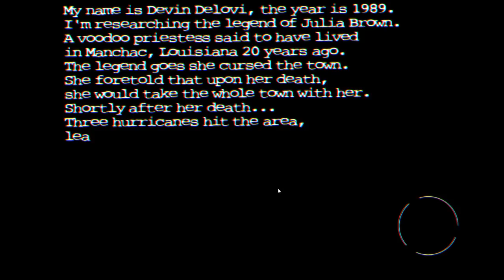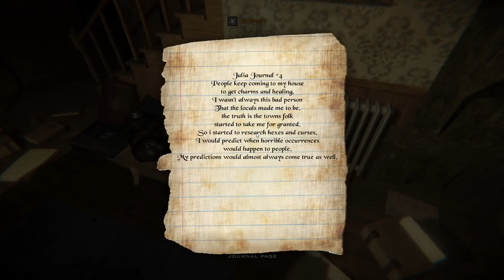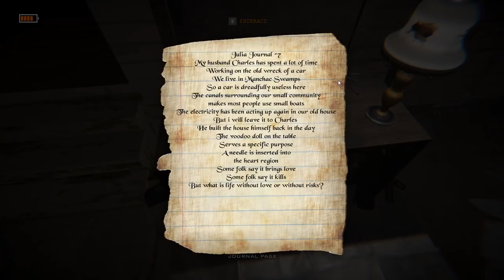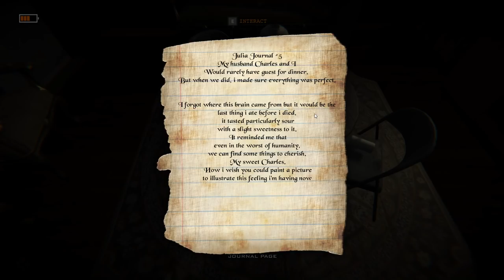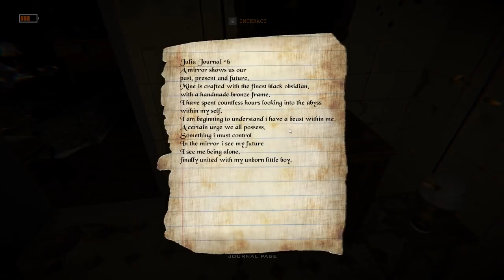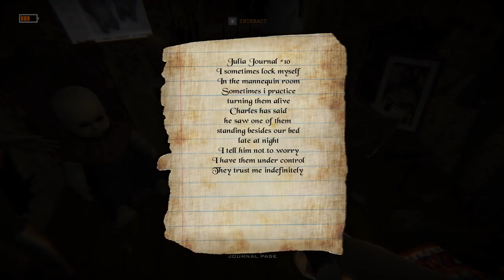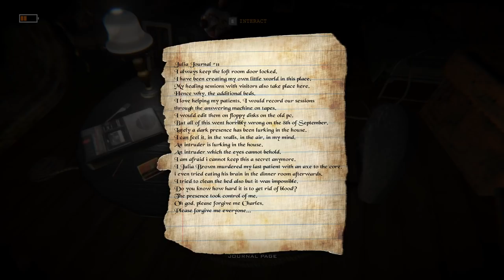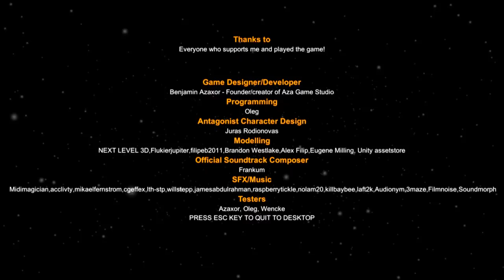Perdita Full Version Playthrough Gameplay (Horror Game)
Perdita is an atmospheric story rich first person horror game, with focus on dynamic paranormal events, as well as traditional investigation methods.
You are investigating the legend of voodoo priestess Julia Brown and her husband at their old house at Manchac Swamps, Louisiana. the year is 1989. 20 years ago Julia died cursing the whole town, after her death, three hurricanes hit the area. Leaving death and destruction behind.

The game is based upon a urban legend.

Perdita ending